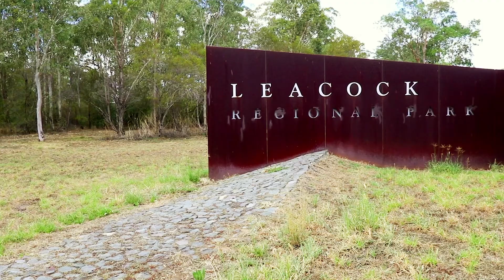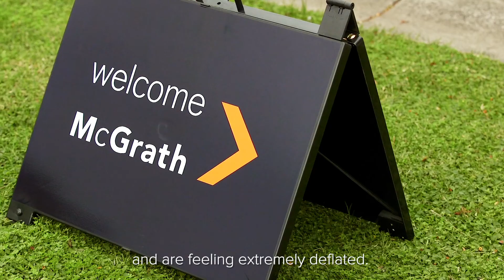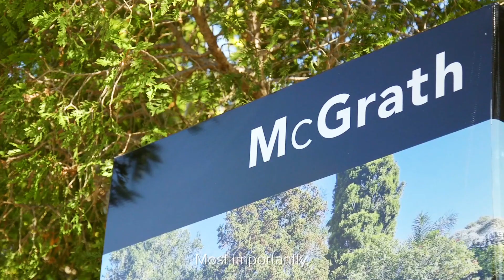Eva Frketic Market Review February 2018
Liverpool NSW

Marketed by:
(M) McGrath Liverpool
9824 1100